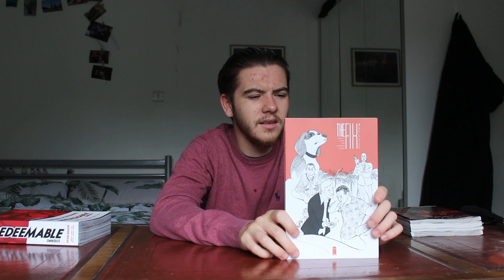5 Recent Reads/ Recommendations Episode 2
Hey everyone, in this video I'm talking through 5 more of my most recently read books.

If you have any recommendations for books you think I'd enjoy then please leave them in the comments below 😊